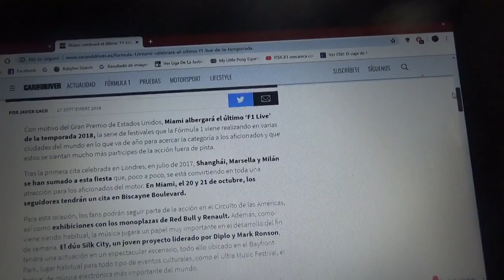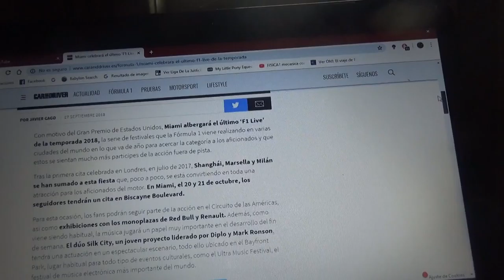La ciudad de Miami festejará el último F1 Live de esta temporada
La ciudad estadounidense lo hará previo al GP de Estados Unidos del 20 al 21 de Octubre